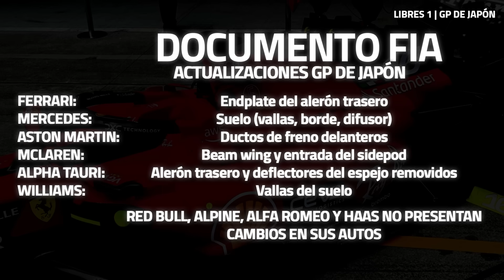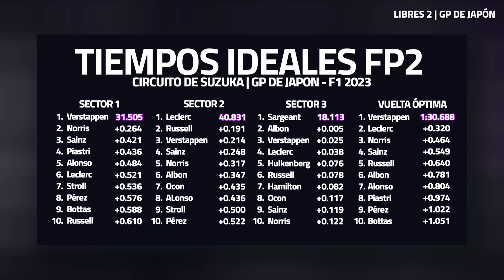RED BULL VUELVE a la PELEA; FERRARI y MCLAREN PERSIGUEN | PRÁCTICAS GP de JAPÓN - F1 2023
El mítico trazado de Suzuka albergó un primer día de F1 marcado por algunos test de Pirelli. Red Bull resurge en territorio japonés y dió muestras de su ritmo dominante, con Max Verstappen cerrando como el más rápido de esta jornada. Hoy, en Motorsport Daily, repasamos los acontecimientos destacados de los entrenamientos del GP de Japón 2023.

00:00 Intro
00:22 Entrenamientos libres 1 | GP de Japón 2023
02:34 Entrenamientos libres 2 | GP de Japón 2023
08:44 Sectores ideales práctica 2 en Suzuka
09:37 Ritmos de carrera según las simulaciones de la FP2
10:33 Horarios y final